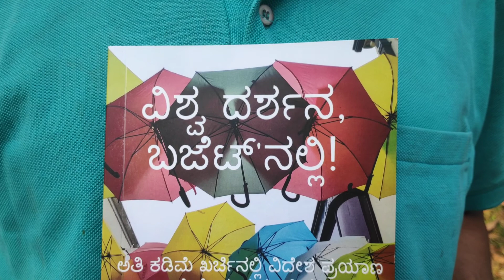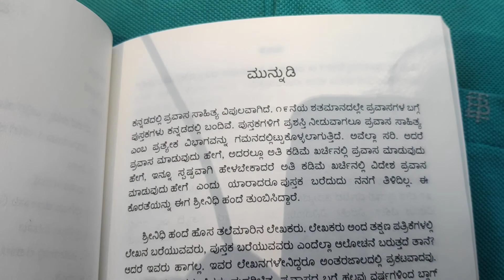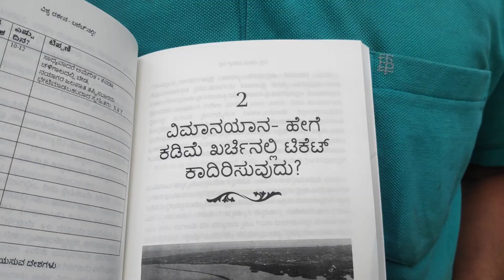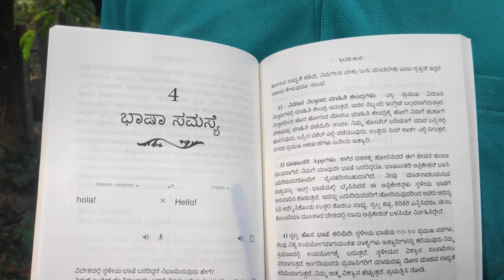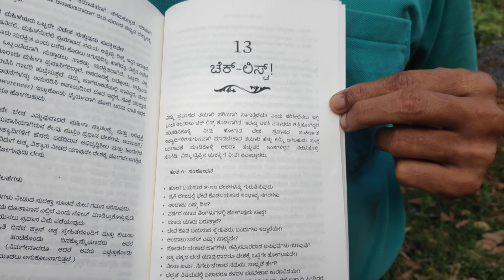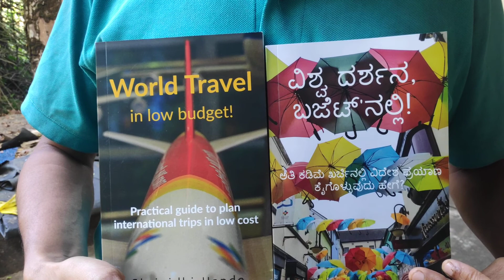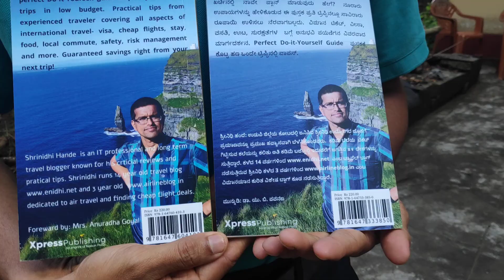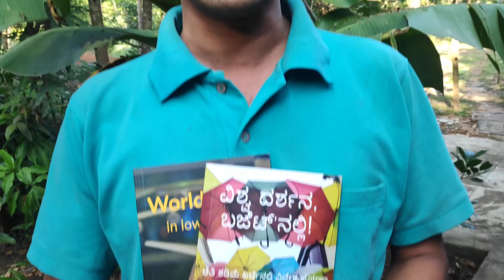Very Cheaper Foreign tour / How to reduce cost? / ಬೇಡ Package tours, Travel agents / ಈ ಪುಸ್ತಕ ಓದಿ /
At lowest cost, you can go world tour, international tour, 50%  cheap against the cost of Package tour, conducted tour of travel agents like Thomas Cook, We need to plan properly regarding Air ticket, flight ticket, Visa, Food especially vegetarian food, Stay at abroad, cost of Lodges, Home stay, Local travel, etc, All these matters are recorded in a book named " World travel in low Budget" in both English and Kannada, by a Software Engineer Sri Srinidhi Hande who travelled various countries like America, England, Thailand, Bangkok, Srilanka, Netherland, China, Bhutan, Myanmar, Canada, etc,
Cost of this book is Rs 220,
Link is provided here to purchase book

ಅತಿ ಕಡಿಮೆ ಖರ್ಚಿನಲ್ಲಿ ವಿದೇಶ ಪ್ರಯಾಣ ಮಾಡುವುದು ಹೇಗೆ, ಈ ಪುಸ್ತಕ ಓದಿ, ವಿವರಗಳಿಗೆ ಮೇಲಿನ ಲಿಂಕ್ ಕ್ಲಿಕ್ ಮಾಡಿ.